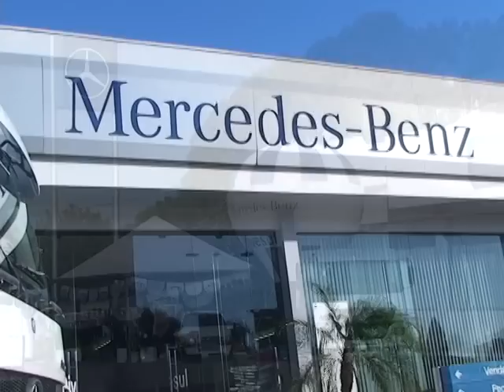Mercedes-Benz agora é Divesul.avi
Divesul: Uma nova aliada do Setor Rodoviário de Cargas
Assista a vídeo reportagem: Uma nova estrela brilha forte no Oeste Catarinense
Obter rendimento é um desafio de toda e qualquer profissão. A forte pressão sobre a redução de custos, hoje em dia, é o fator determinante para o sucesso empresarial. No setor Rodoviário de Cargas não é diferente.  É preciso adotar tecnologias e investir em ferramentas de trabalho que ofereçam vantagens cada vez mais promissoras. "O transportador hoje vive da eficiência é preciso contar com equipamentos que produzam mais, em menos tempo e com menor custo, reduzindo custos.  E neste aspecto, as tecnologias ajudam", destaca o presidente do Setcom, Paulo Simioni.
O mercado oferece inúmeras opções, mas é preciso apostar naquelas com garantias de retorno. Desde o início de março, Santa Catarina passou a contar com uma nova possibilidade, que promete impulsionar ainda mais o desenvolvimento do transporte, em todas as suas especificidades. Uma nova marca para fortalecer a economia, é a estrela Mercedes-Benz que passou a brilhar mais forte no Oeste Catarinense. Na última semana, a Divesul, nova concessionário Xanxerê/Concórdia, promoveu um Coquetel de Inauguração, que contou com a presença de 350 empreendedores. "Para nós é uma grande satisfação fazer parte deste momento, é um marco para o Grupo Conlog representar a Mercedes-Benz nesta região do estado. A experiência de conhecer bem o transporte de cargas fará a diferença para essa brilhante marca", destaca o diretor presidente, Dagnor Roberto Schneider.
Garantias que fortalecerão a marca Mercedes-Benz na região, que concentra um dos maiores índices de empresas de sucesso. "A estrela que nossos caminhões carregam tem um peso muito grande no mercado, o que garante segurança em todos os produtos da Divesul", afirma o gerente de vendas, Henrique Hergemoller.
Com sede nas duas principais cidades voltadas ao transporte rodoviário, Concórdia e Xanxerê, a Divesul já é reconhecida como importante para o desenvolvimento econômico. "O Setor Rodoviário de Cargos contribui muito para a economia de Xanxerê e Região. E ter um concessionário Mercedes-Benz em nosso município é uma grande oportunidade. Prestação de Serviços para facilitar a vida dos nossos transportadores", completa o vice-prefeito de Xanxerê, Leandro Vigo.
Assumindo o compromisso de promover resultados, a Divesul está de portas abertas para os empreendedores. "Privilegiados por representarmos essa marca, nos comprometemos em oferecer o que há de melhor em produtos e serviços para impulsionar o desenvolvimento dos diferentes segmentos comerciais", finaliza Schneider.
Reportagem: Karine Lusa
Fonte: News Comunicação Organizacional